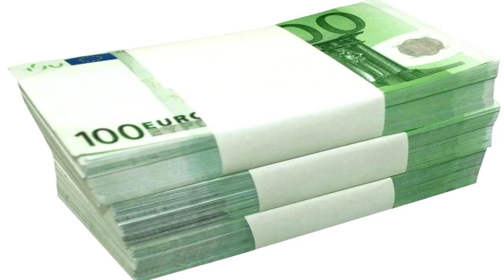Какую компенсацию получат пострадавшие от извержения вулкана на Канарах?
Привет! Сегодня говорю о компенсации которое испанское правительство будет выплачивать пострадавшим от извержения вулкана!